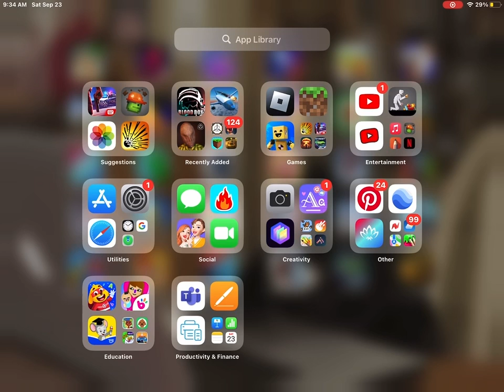Minecraft View if you’ve never had it.